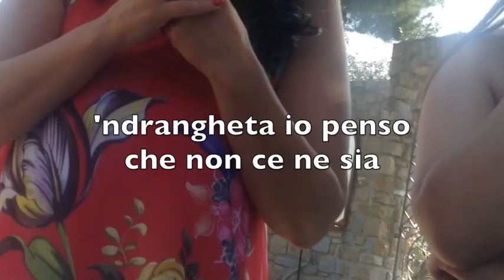Christian Abbondanza Casa della Legalità Onlus